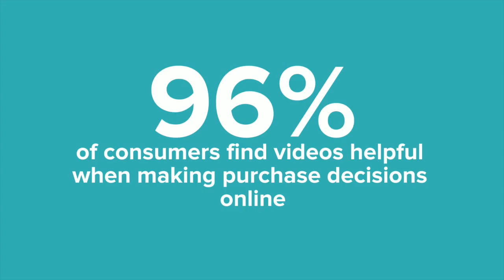Getting Started with Video - Video Marketing and Your Business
SCORE and Animoto have partnered to develop the “Getting Started with Video” series. You can learn how to incorporate videos in your small business marketing strategy. This first video, “Video Marketing and Your Business,” explains that videos are an easy way to drive sales, boost engagement and build your brand.